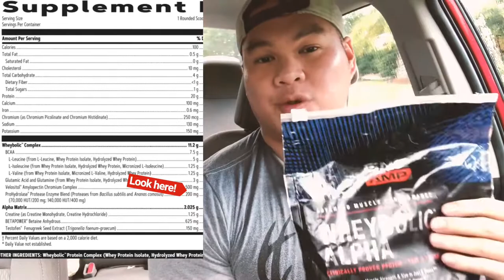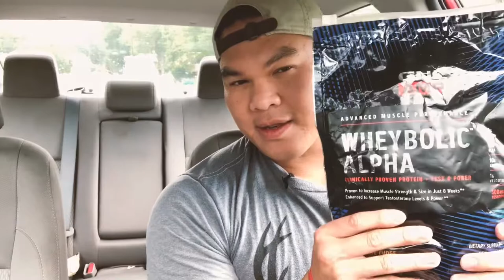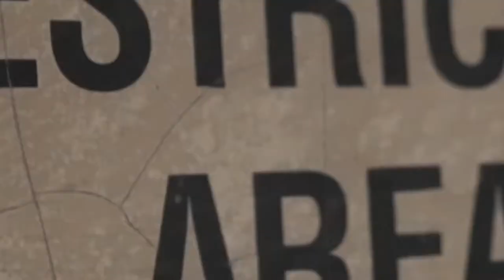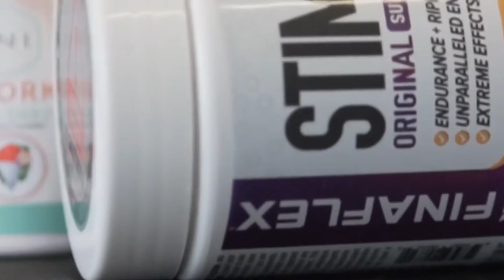WheyBolic Alpha Testosterone Boosting Protein?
This is the nastiest tasting but one of the most effective proteins for men! Once again, straight nasty tasting but let’s have a look at the specs!

My favorite Testosterone Boosters
Flex Stack Hardcore
Flex Stack Advanced
Anabolic Freak/Test Freak
Biogenix High Test

My favorite Clean Protein Powders
Inno Supps Isolate
Rule1 Isolate/Hydrolysate
Dymatize Iso100

❤️Equipment here ❤️
Adjustable Dumbells:
Adjustable Bench:

I figure with all the quarantine we’re doing and some of us not lucky enough to have access to a gym, this is a great time to share with you my favorite style of full body workouts. I’m no longer doing bro splits and for the time being, moved onto a more efficient way to train. Since alot of us are training from home, I hope y’all find this helpful 💯💯💯💪🏻💪🏻💪🏻

Keep what you find is useful
Discard what you find is useless
Add in what is uniquely your own

- I’m a big fan of videography. I love learning from Peter McKinnon and Think Media. Great source of Information 🎥💙💻🎙🎤👨🏻‍🏫

( My equipment 🎥🎤💻 💡)
So I will get a little bit of kick back from them. The equipment is NOT a must but it is good. The money that these links make usually just go back to repurchasing supplements to try out. Just being honest with you guys! 💪🏻

My DSLR Camera
My Wide angle Vlogging Lense
My Rhode Mic for DSLR
My 4K Camera for OutTro/Training

(You don’t NEED this, an iPhone is perfectly phone because at the end of the day it’s all about content and the value you bring to peoples lives) I had to save up a long time for this but if you have the skill and the money. This is hands down the best laptop for video editing.
My Laptop for video editing

💯List of my Favorite Carb Powders 💯
Ultra Karbs by SirenLabs
Karbolyn by EFX
Glycoject by Evogen

My favorite Whey Isolate Protein
GNC Pure Isolate
ISO 100
Total ISO
Pure Isolate

 💯My Top suggest BCAA/EAA combo
ALPHA EAA
EAA MAX

💯My favorite Bloodflow PUMP supplements to use as a stim free preworkout or an add on to my favorite stimulant preworkouts
MTS VASKY
AlaniNU PUMP
Big Noise
Core PUMP

💯My favorite Test Boosters
Test 1700
Flex Stack Advanced
Flex Stack Hardcore
AlphaKing Supreme

💯My favorite Creatines To use ALL Year
Kaged Muscle Creatine HCL
Ghost Size Creatine